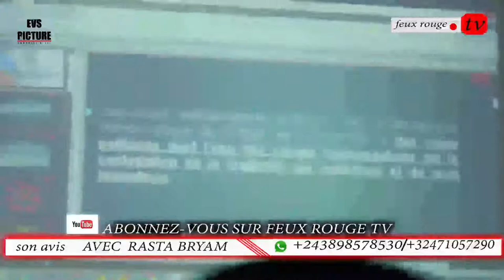population etombokeli président pona 3jours ya deuil nationale